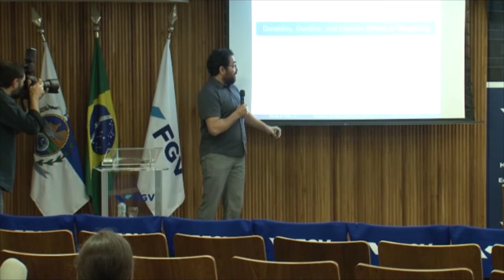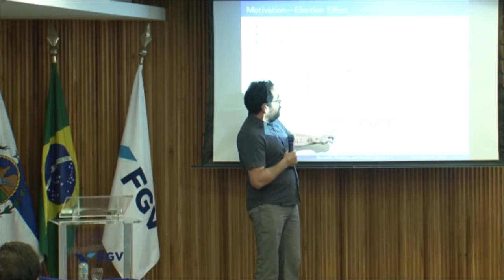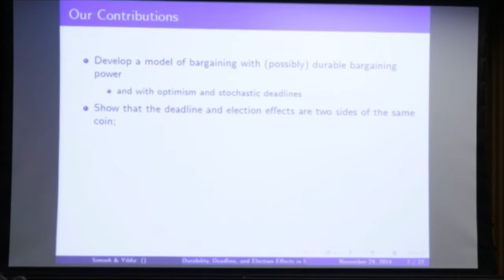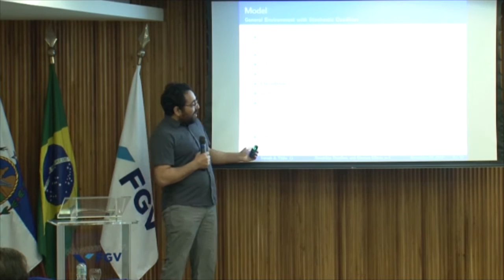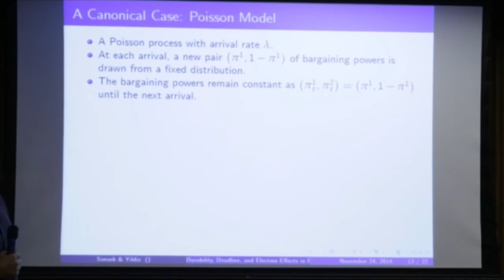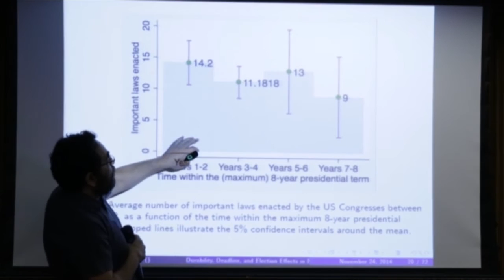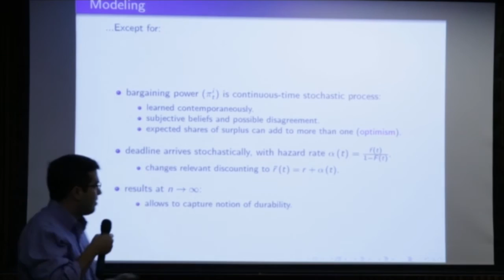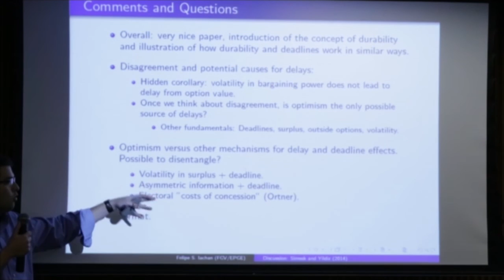FGV/EPGE - 2014 Workshop on Economic Theory - David Rahman (University of Minnesota)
The FGV EPGE hosted the Workshop on Economic Theory on November, 24th.

Important economic theorists such as David Martimort (Paris School of Economics), Alessandro Pavan (Northwestern University), David Rahman (University of Minnesota), Yuliy Sannikov (Princeton University), Federico Echenique (California Institute of Technology), Muhamet Yildiz (MIT) and Roland Strausz (University of Berlim) presented their work.

This workshop represents a great opportunity to disseminate some of the recent developments in the field.